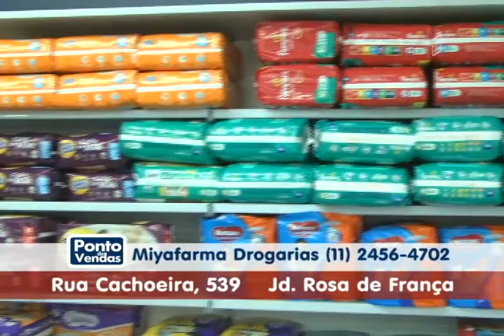Miyafarma 03 03 16